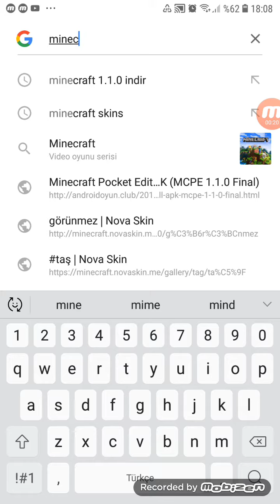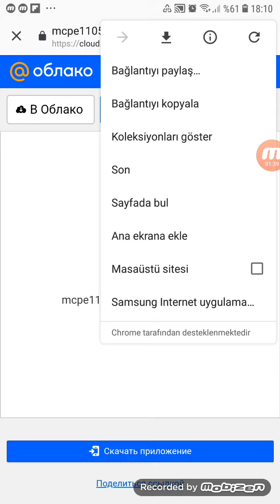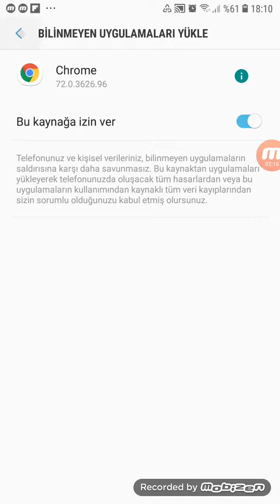Minecraft ücretsiz indirme !!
Arkadaşlar şarkı sesimden fazla çıkmış kusura bakmayızınız. ^^